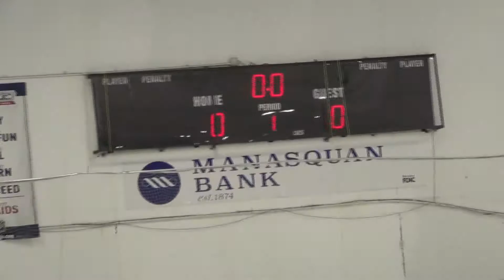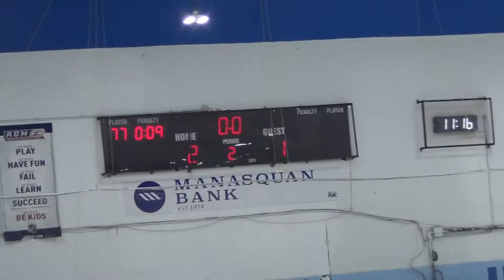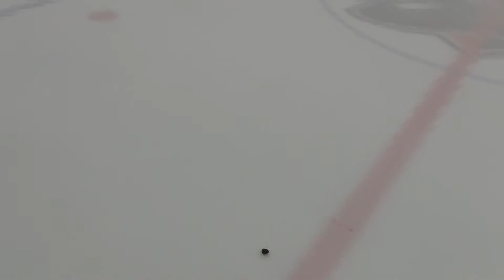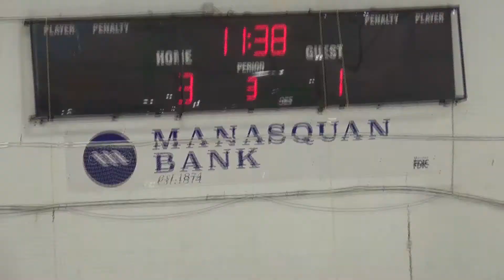Brick Bantam AA vs. Toms River Blackhawks (10/7/17)